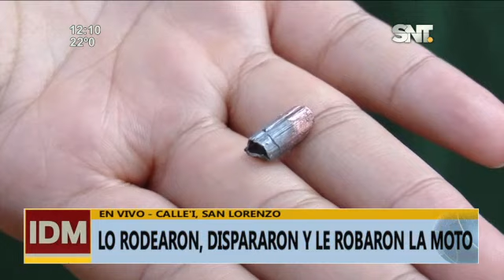Motochorros asaltan en ''manada''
Un joven fue perseguido por cuatro motocicletas, lo rodearon, dispararon y le robaron su biciclo y su celular.
La víctima fue atacada a metros de su casa.